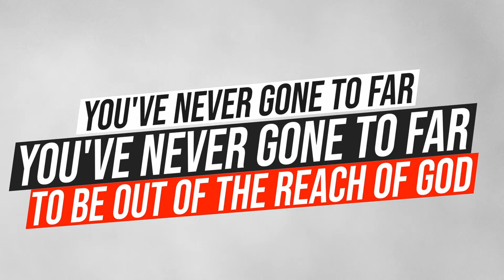Faith Baptist Lakeland Live Stream